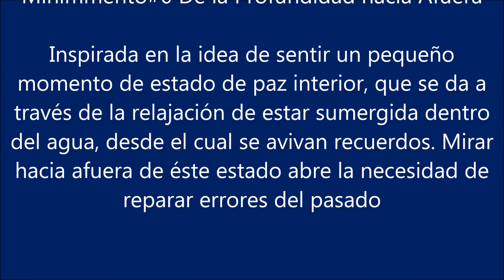Minimmento#0 De la Profundidad hacia Afuera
Il brano creato dall'esploratrice del Suono Teresïta Ramos è ispirato all'idea di sperimentare un momento di pace interiore, che si crea attraverso il rilassamento stando sommersa nell'acqua dalla quale si risvegliano ricordi. Guardare verso l'esterno da questo stato apre la possibilità di riparare errori del passato. La Serie Minimmentos è composta da Sequenze Sonore, in brevi brani, creati con l'intento di esplorare attraverso il Suono dei più piccoli momenti delle nostre vite.
La pieza creada por la exploradora del SonidoTeresïta Ramos es inspirada en la idea de sentir un pequeño momento de estado de paz interior, que se da a través de la relajación de estar sumergida dentro del agua, desde el cual se avivan recuerdos. Mirar hacia afuera de éste estado abre la necesidad de reparar errores del pasado. La Serie Minimmentos, son diferentes Secuencias Sonoras, en pequeñas piezas, creadas con la idea de hacer exploración a través del Sonido de mínimos momentos de nuestras vidas.